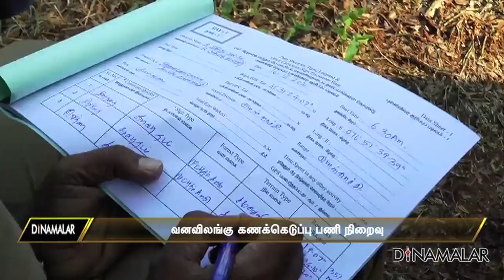வனவிலங்கு கணக்கெடுப்பு பணி நிறைவு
ஆனைமலை புலிகள் காப்பகத்தில் நடைபெற்ற குளிர்கால வனவிலங்கு கணக்கெடுப்பு பணி நிறைவடைந்தது. For more videos